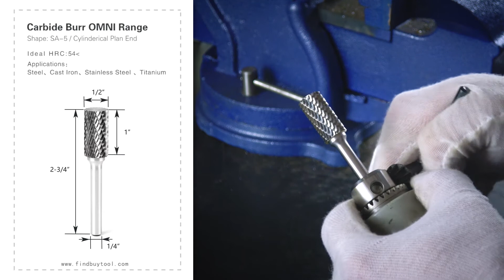FindBuyTool OMNI Range Carbide Burr SA-5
SA-5 carbide burrs with cylinder-shaped cutting head attach to rotary power tools like  hobby rotary tools such as a Dremel.This premium quality carbide burr with long tool life gives you more time carving, less time clearing. The die grinder bits is commonly used in model engineering, jewellery making and sculpting.